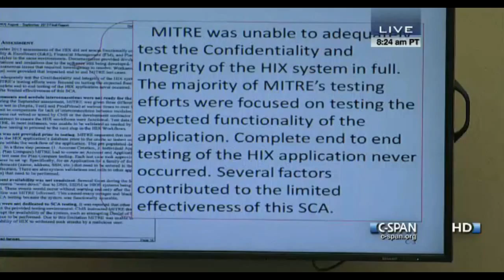Rep. Jim Jordan - Who Is the IT Person in Change of the Health Care Exchange?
Rep. Jim Jordan at the Congressional Oversight Hearings on November 13, 2013.